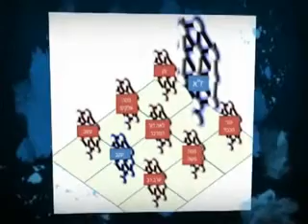Otzros Chaim part 28 Rate explanation of the basics of Kabbalah rabbi miles